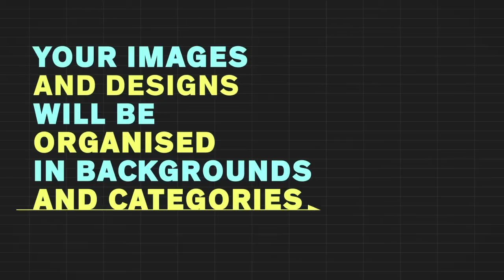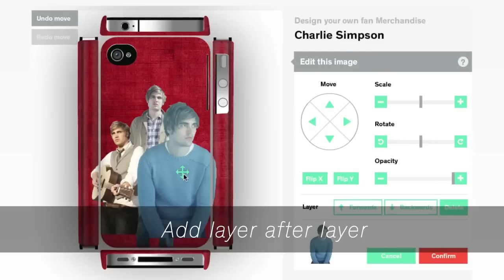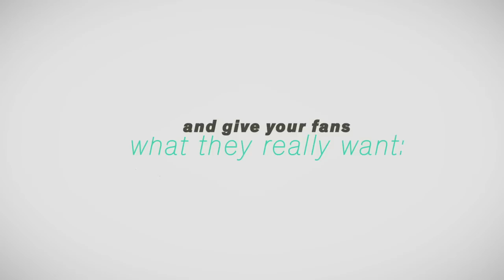Ideal DIY FAN ART editor V1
demo video Version 1 of our DIY FAN ART editor.